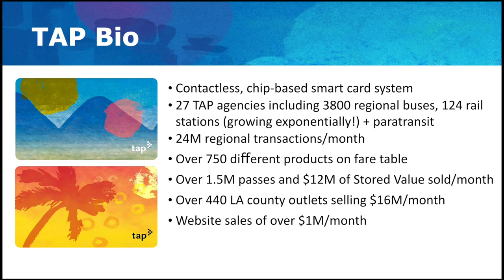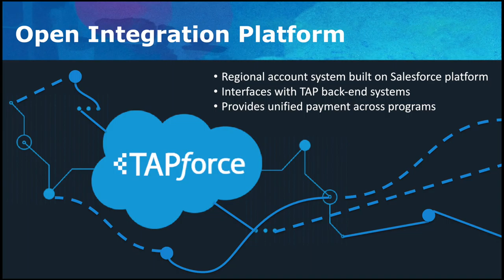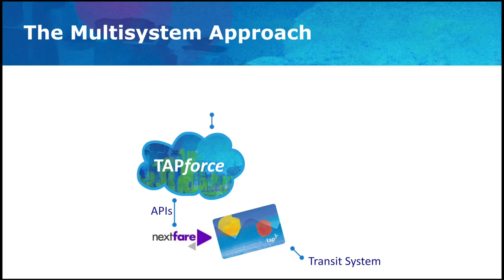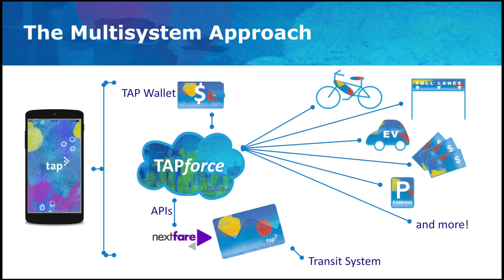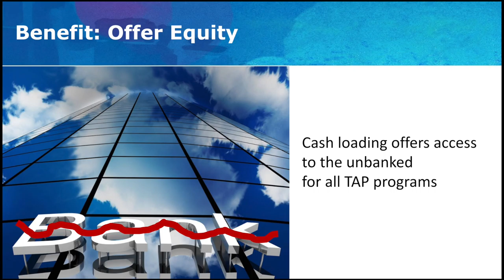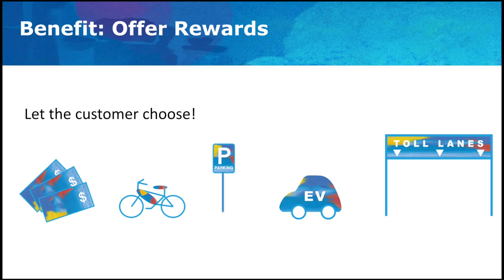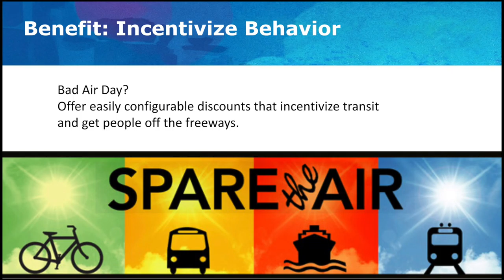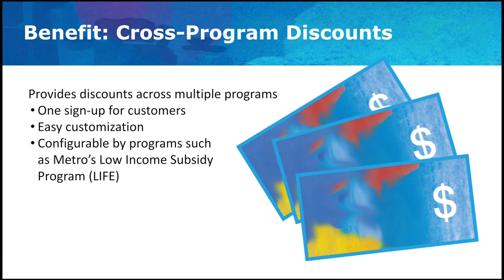Robyn O'Hara - Global Citizens Club May 2019: Transitions to Transportation Integration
Robin O'Hara, presenting at the World Business Academy's May 22, 2019 Global Citizens Club Event: Transitions to Transportation Integration.